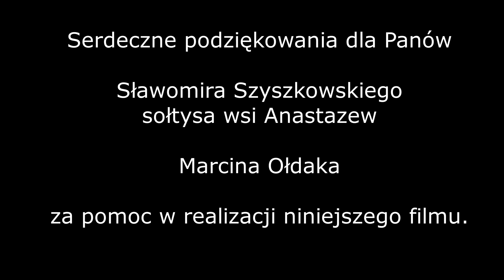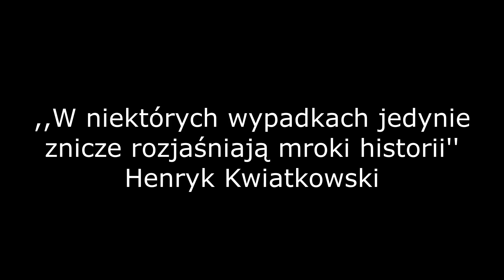Kiciny - cmentarz ewangelicki (powiat wyszkowski).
Kiciny to wieś o bogatej historii położona w powiecie wyszkowskim. Przed laty jej tereny były zamieszkane przez niewielką niemiecką społeczność ewangelicką. Ludzi ci do dziś są bardzo ciepło wspominani przez mieszkańców okolicy. Pozostał po nich teren cmentarza ewangelickiego.

Serdeczne podziękowania dla Panów
Sławomira Szyszkowskiego, sołtysa wsi Anastazew, która wskazał mi teren cmentarza i przekazał informacje na potrzeby filmu
Marcina Ołdaka, który zainteresował mnie tym tematem.